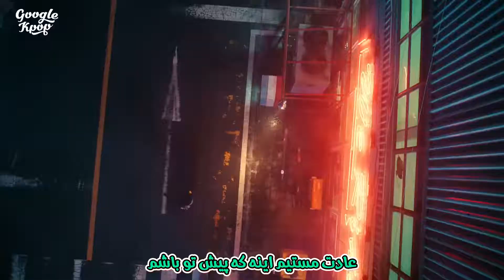موزیک ویدیو «عادت مستی» از «بریوگرلز» با زیرنویس فارسی | Brave Girls - After We Ride [Persian Sub]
🔥زیرنویس فارسی رنگی چسبیده موزیک ویدیو و آهنگ عادات مستی - بعد از رانندگیمون از بریو گرلز
Brave Girls - After We Ride - Drunk Habits -  Music Video [Persian Subtitle]